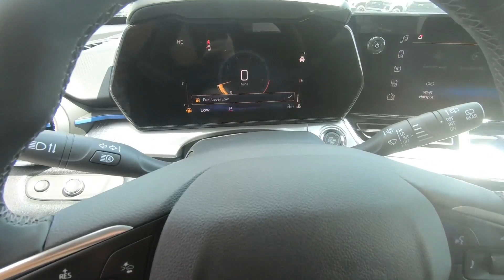New 2024 CHEVROLET TRAX FWD 4dr LT SUV For Sale In Brook Park, OH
to view this New STERLING GRAY METALLIC 2024 CHEVROLET TRAX FWD 4dr LT for sale in Brook Park, Ohio.

Stock#

DESCRIPTION:
This 2024 CHEVROLET TRAX FWD 4dr LT is for sale at Ganley Chevrolet of Brook Park located in Brook Park, Ohio.